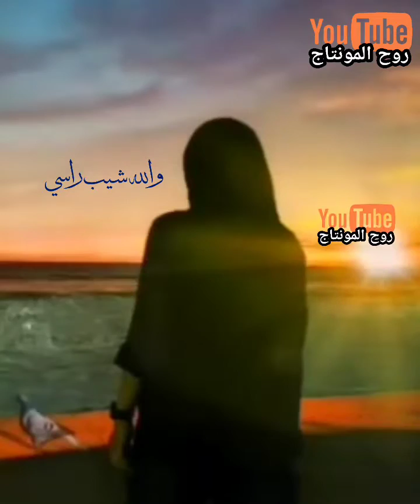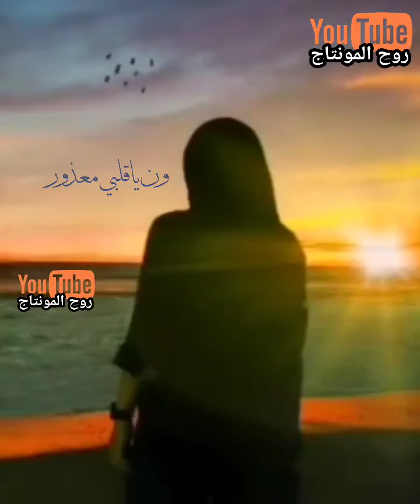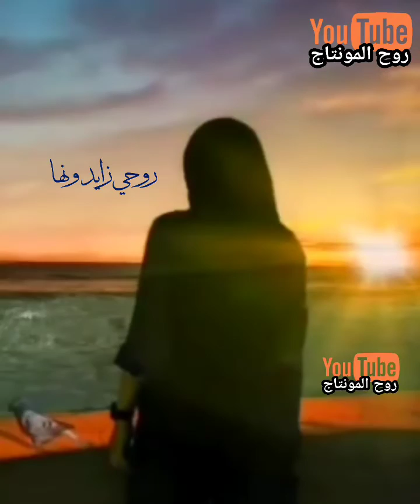ياقلبي وي الاحلام مافقدوني لحظه🥺💔/ حالات واتس اب حزينه ستوريات انستا حزينة